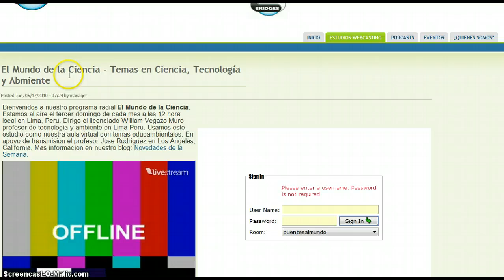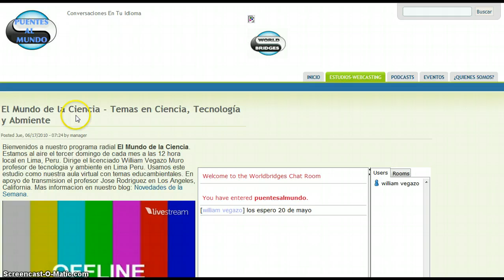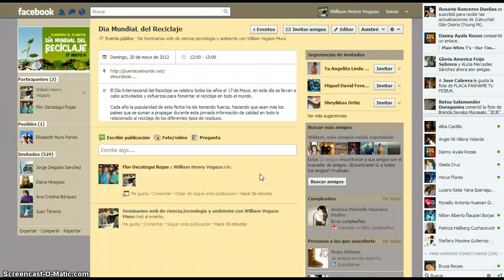webcast Dìa Mundial del reciclaje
Invitaciòn 20 de mayo 2012